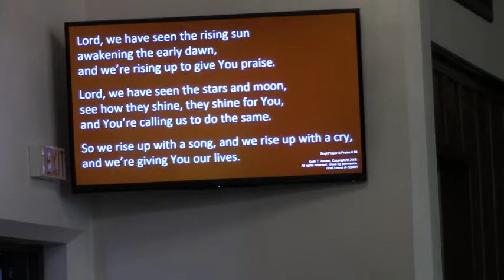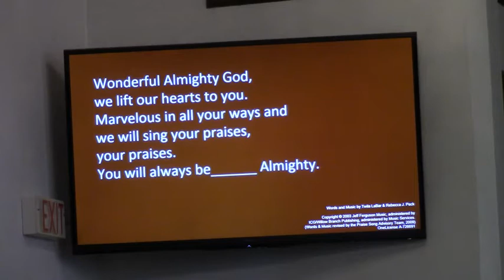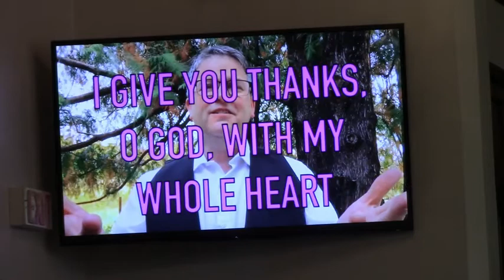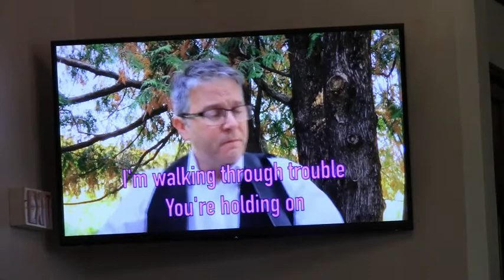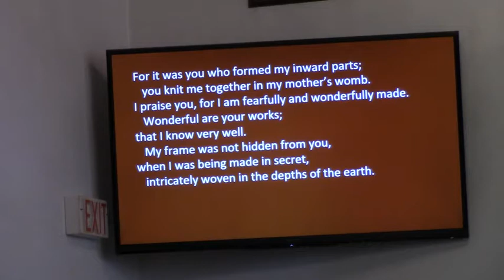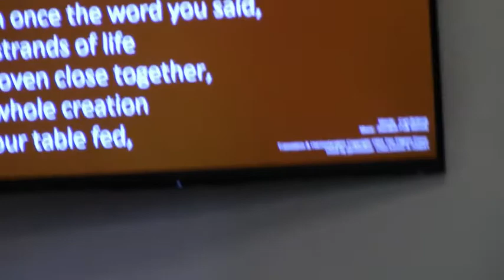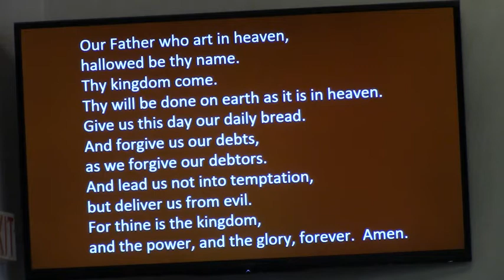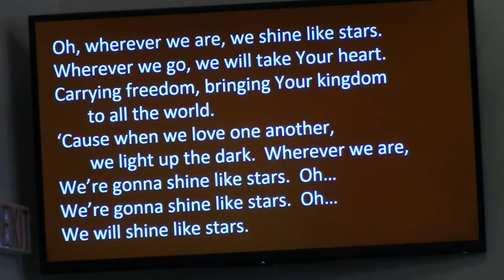New Journey 1 17 21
Pastor:  Jill K Warner
Reader:  Mary Fylling
Musicians:  Marc Vaillancourt, Kim Schutt
Video and Setup:  Julie Lofdahl

administered by Music Services.
"O Mighty God", Words:  Carl Boberg, Music: Swedish Folk Melody,
“Shine Like Stars”, Casey Darnell, Jared Hamilton, & Todd Fields, Arr. by Erik Foster, Copyright © Ava Truth Music (Admin. by Music Services, Inc.) Music At North Point (Admin. by Music Services, Inc.), Robinson Lane Music (Admin. by Music Services, Inc.) Songs At North Point (Admin. by Music Services, Inc.), Wayshift Music (Admin. by Music Services, Inc.)
Copyrighted music used with permission.  OneLicense A-726691